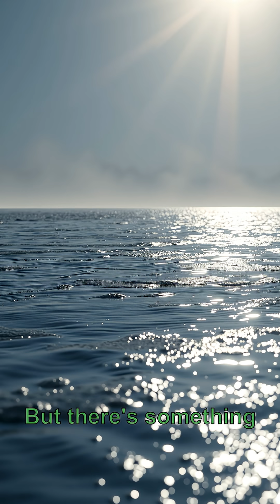This Lake Turns Animals To Stone?! But One Animal Lives Here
Discover Lake Natron, the deadliest lake on Earth that literally turns animals into stone statues! 🗿 Located in Tanzania, its water is so toxic (pH level hits 12!) it instantly mummifies flesh, acting like liquid bleach. This unique volcanic lake gets its power from volcanic ash, creating natural cement water that crystallizes unfortunate animals into perfect stone sculptures.

But here's the insane part: Despite the extreme heat (reaching 140°F!) and toxicity, millions of flamingos not only survive but thrive and breed here every year! Learn their incredible secret – special filters in their beaks and legs that allow them to handle the harsh conditions.

See why nature's most dangerous lake is a hidden flamingo paradise, defying all expectations. Ever wonder what other killer places animals call home? This is just the beginning...